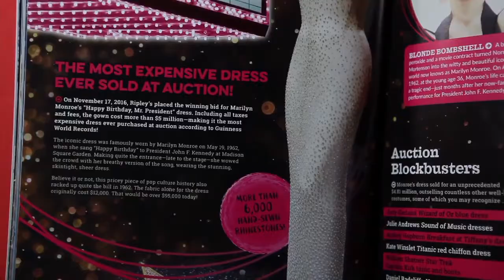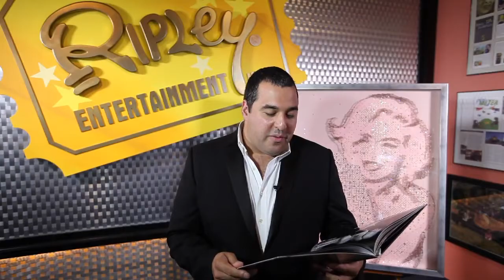Mateo Blanco - Obra de Marilyn Monroe